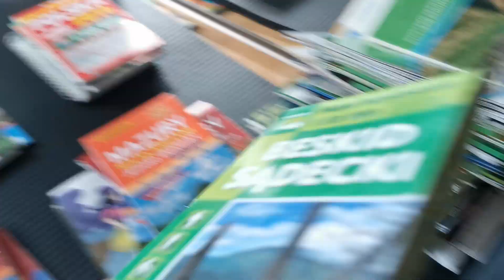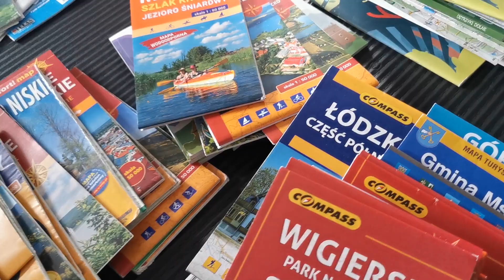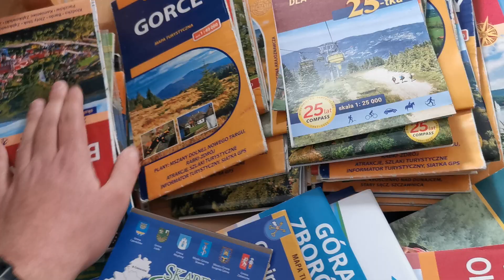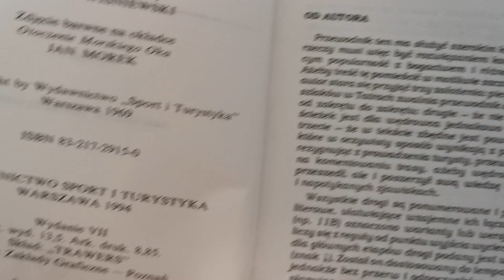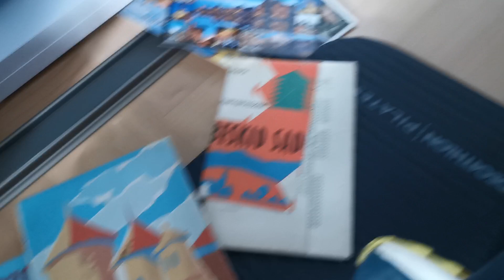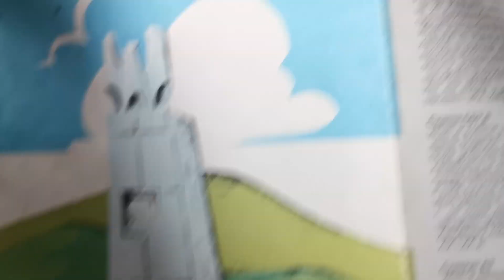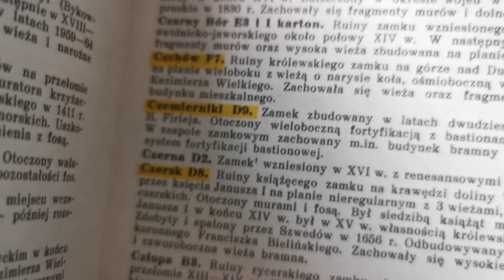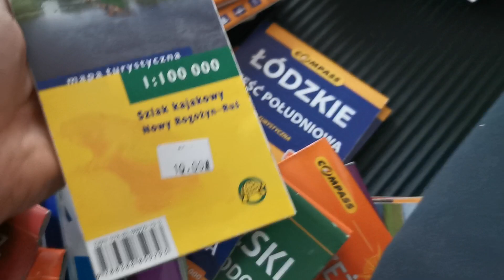Nasza pierwsza mapa w życiu, kolekcja +10 lat, Bieszczady 1987 - robię porządek z mapami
W wolnej chwili zrobiłem porządek z naszymi mapami, które kolekcjonujemy od ponad 10 lat. Nasza pierwsza mapa w życiu, mapa Bieszczadów z 1987 roku, stare i nowe mapy.